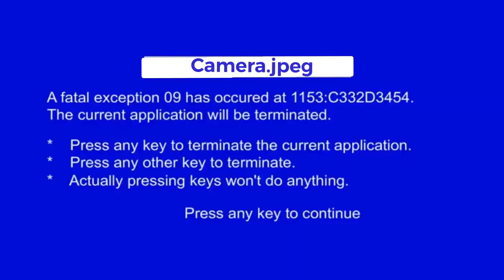egg man finds sonic 😳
NO WAY
YOU CLICKED ON THE DESCRIPTION